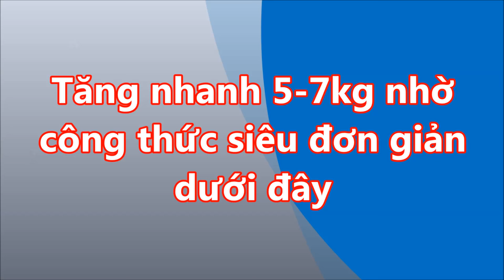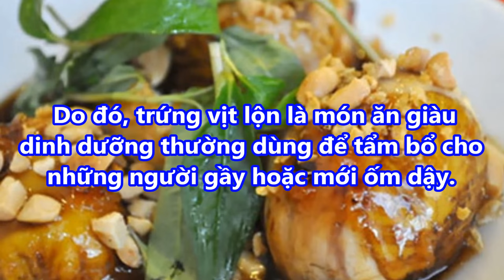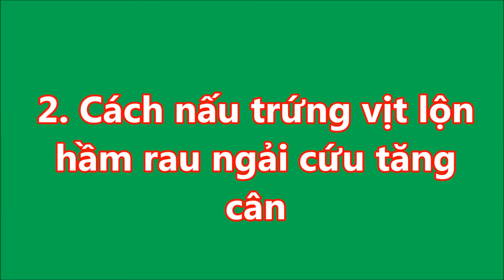GẦY ĐẾN MẤY cũng TĂNG NHANH 5 đến 7kg nhờ công thức siêu đơn giản dưới đây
GẦY ĐẾN MẤY cũng TĂNG NHANH 5 đến 7kg nhờ công thức siêu đơn giản dưới đây#suckhoevalamdep,

-  99% phụ nữ “điên cuồng” đi mua oxy già về trị mụn, dưỡng da, làm trắng răng sau khi phát hiện công dụng: